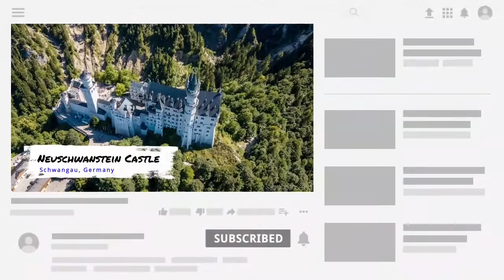Top 5 Biggest and Beautiful Castles in the World I Most Beautiful Castles on Earth I Wired Facts I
5 of the biggest, by square footage, found around the globe.

Coming up:

10. The term castle is actually very confusing in the English language.
9. It was through conquering the local castle that land was taken from another ruler in medieval times.
8. The most significant defensible feature a castle could receive was through location and not design.
7. Contrary to what many people think, it is the gatehouse and not the central keep that was the most important and defended part of a castle’s structures.
6. The internal walls of castles were not bare stone.
5. As a general rule Castles didn’t have large windows.
4. Castles did have secret entrances or back doors.
3. Properly designed Castles are much better at their job than many people realize or what is depicted in movies.
2. The most historically effective way to take a castle was by starving it out.
1. Castles required far fewer people to defend than people think.
The largest castles and keeps on Earth! From the glistening white towers of feudal Japanese architecture to the Baroque and Gothic keeps of Eastern Europe

#10 Edinburgh [ed-en-bur-ruh] Castle
     One of the oldest castles in Scotland, the castle of Edinburgh [ed-en-bur-ruh] dates back to the Iron Age in the second century A.D. The 385 thousand square foot structure was built upon the plug of an extinct volcano, called Castle Rock, that raises it above the city for which its named. This placement on Castle Rock has given Edinburgh [ed-en-bur-ruh] Castle a spot among Scotland’s beloved symbols due to its resulting iconic skyline. While it may not be the largest on this list, its history and significance among locals definitely places it as the greatest Scottish castle.
#9 Citadel of Aleppo [uh-lehp-poh]
     In northern Syria, a 160-foot tall structure towers at the center of the city of Aleppo [uh-lehp-poh]. With a history dating back to the 3rd millennium BC, the massive hill this castle rests on was used by a plethora of cultures: Ayyubids [eye-yoo-bihdz], Byzantines [biz-en-teens], Greeks and Mamluks [maam-lewkz]. Identified as originating from an ancient temple for the ancient Mesopotamian storm deity Hadad [hah-dahd], this structure would develop over the years as a fortress for the armies that would pass through Aleppo [uh-lehp-poh] over the next 5000 years. The hill first became a defensive post under the rule of Greek leader of the Seleucid [see-lew-kihd] Empire and successor to Alexander the Great —  Seleucus [see-lew-kuhs]. Establishing an acropolis on this ancient hill in Aleppo [uh-lehp-poh], the Greek control lasted until the Romans took the area in 64 BC. Evidence of the Roman reign is relatively scarce as muslim troops converged on the citadel in 636 AD, and the years following would be spent in conflict between various islamic dynasties. Mongols and central Asian armies would continue to attack the citadel as well and in 1400 AD, the citadel was actually demolished due to combat. It was then rebuilt and renovated multiple times over by the empires and governments that came after. Today the 428,447 square foot citadel is still utilized by rivalling forces in modern strife, and as such has received massive damage in recent years.
View the official video for visitors to Windsor Castle, the largest and oldest occupied castle in the world, and one of the official residences of Her Majesty The Queen.

Open throughout the year, the Castle's dramatic site encapsulates 900 years of British history and covers an area of 26 acres. Highlights include the magnificent State and Semi-State Apartments furnished with treasures from the Royal Collection, St George's Chapel where ten monarchs are buried, and a masterpiece in miniature -  Queen Mary's Dolls' House.